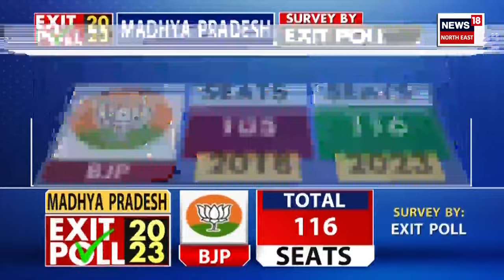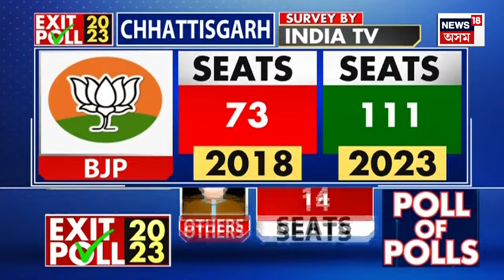Madhya Pradesh Exit Poll | এক্সিট প'ল অনুসৰি মধ্যপ্ৰদেশৰ সিংহাসনত বহিব BJP ! Assembly Election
Madhya Pradesh Assembly Election |  Opinion Polls : মধ্য প্ৰদেশত এইবাৰ কাৰ চৰকাৰ?